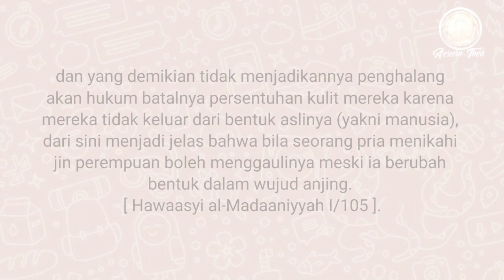Hukum Babi Jadi-Jadian Dalam Islam - Najiskah Babi Ngepet Dalam Kajian Ilmu Fiqih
Hai semuanya ketemu lagi di channel Azzein Thea , Semoga semuanya dalam keadaan sehat dan selalu ada dalam lindungan Alloh Subhanahu Wa Ta'ala.

Salah satu karunia yang Allah Ta’ala berikan kepada hambanya yakni memberi keni'matan yang tak terhingga, selain ni'mat hidup Alloh juga memberi ni'mat aturan hidup agar kita punya pedoman mana yang baik dan mana yang buruk. Di channel ini saya akan membahas seputar kajian hukum fiqih, pendapat para ulama 4 Madzhab, mengenai sesuatu perbedaan atau yang jadi perselisihan dalam menetapkan hukum halal atau haram, sah atau tidak didalam kajian ilmu fiqih.